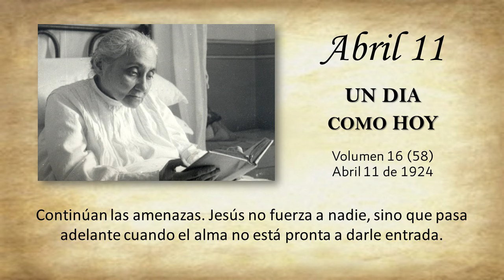ABRIL 11 - UN DIA COMO HOY // Libro de Cielo (Doctrina de la Divina Voluntad)